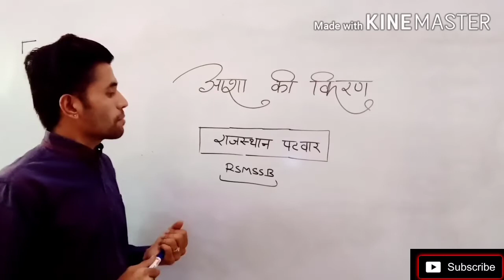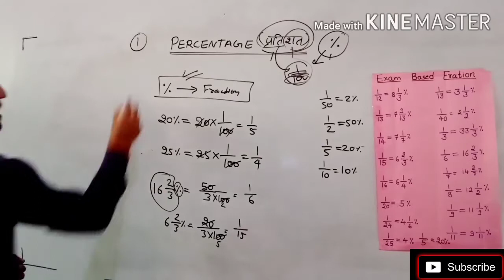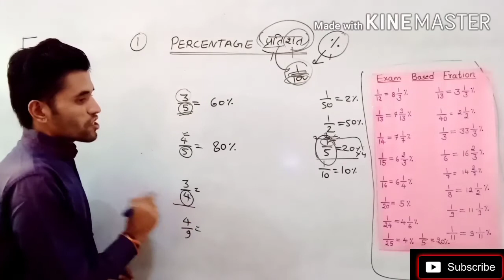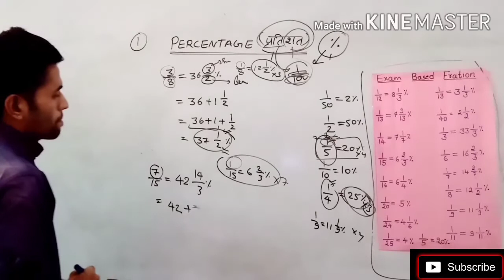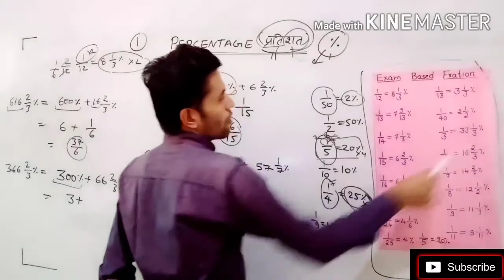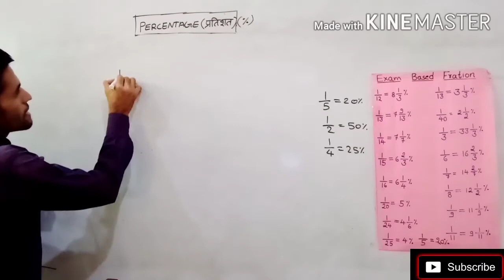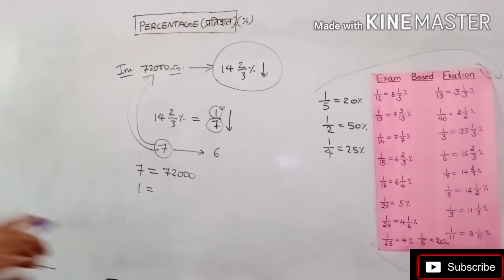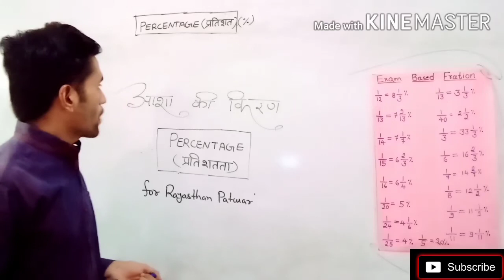RAJ. PATWAR 2020 | Maths by Er. Amit sir | Percentage ( प्रतिशत )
Special preparation for RAJ. PATWAR